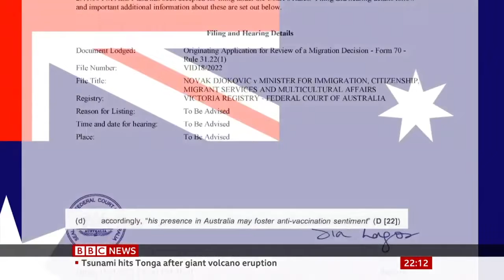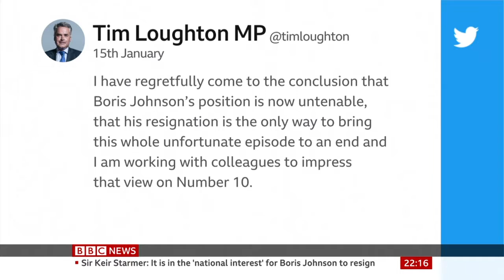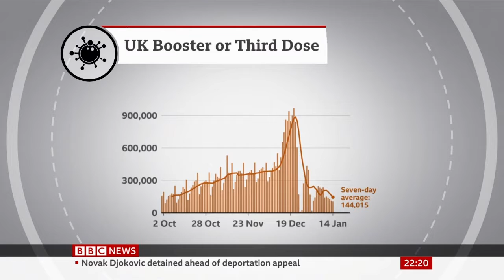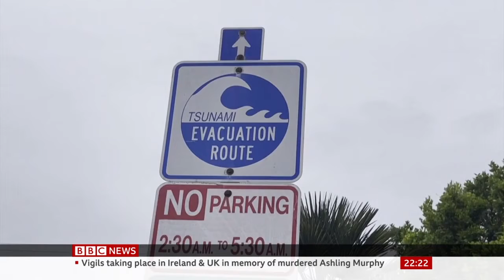BBC Weekend News: Late Bulletin (15th January 2022)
Newscaster: Clive Myrie